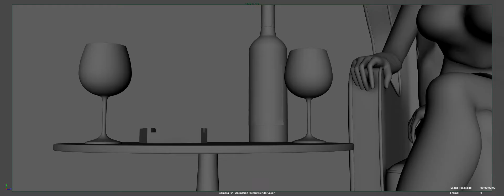Camera 01_animation_64